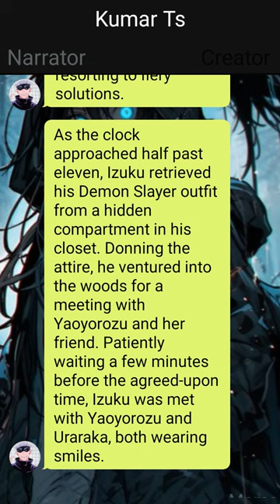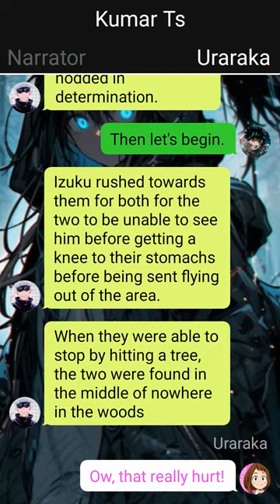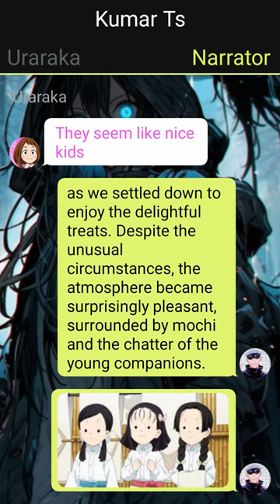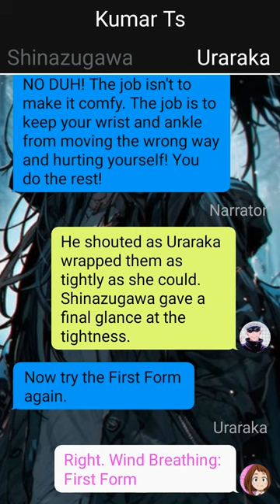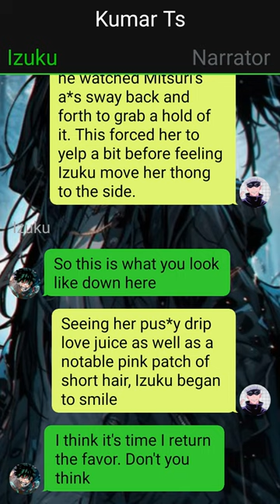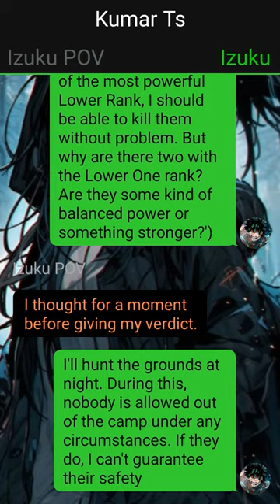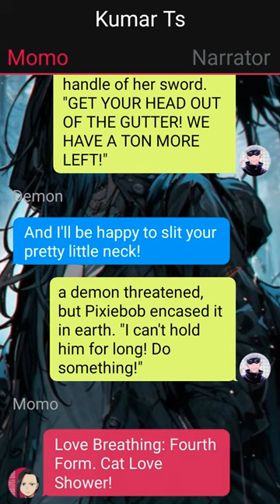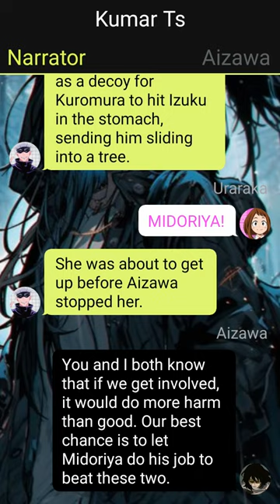New Ship || Op Demon Art Deku Texting Story || Izuku X Shinobu X ??? | PT~3